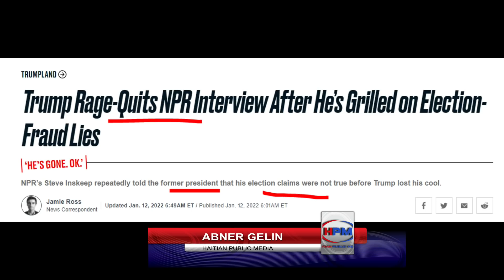TRUMP KRAZE GOP - PUTIN , BIDEN AK OTAN AP NEGOSYE JODYA - BAGAY YO MAL POU MOND LAN - ABNER GELIN